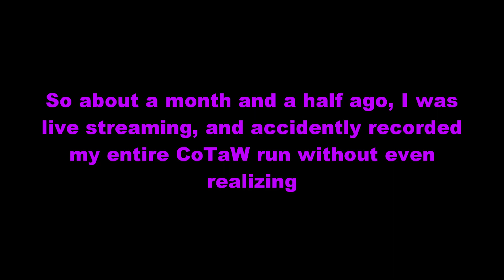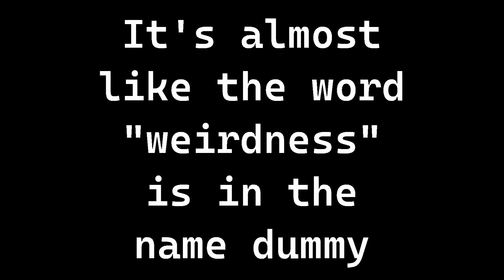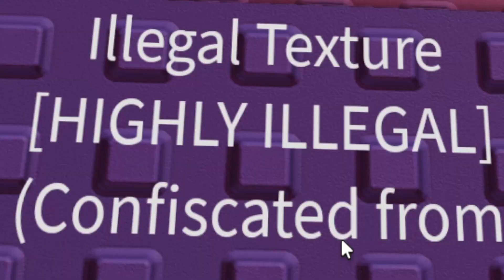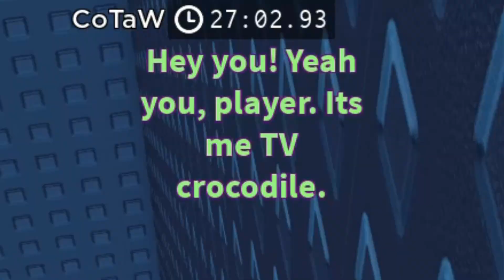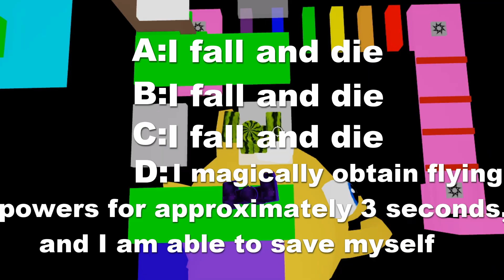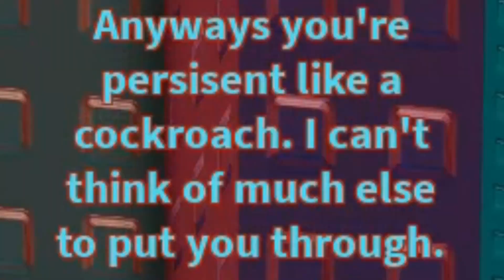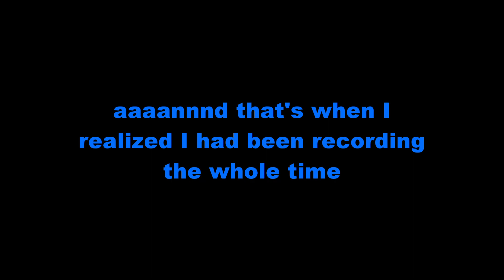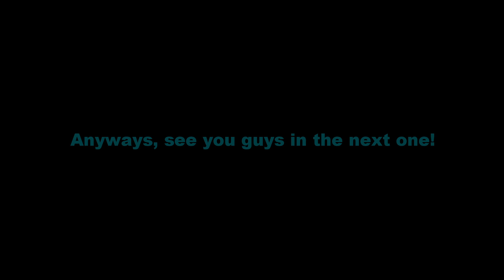The CoTaW Experience (JToH)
anyways first upload in like a month WHOOOOOOOO